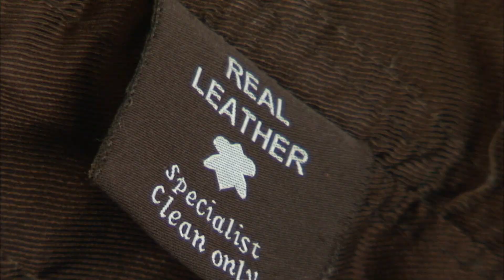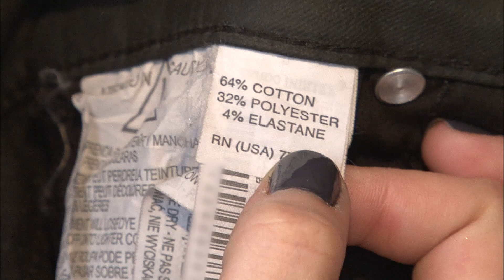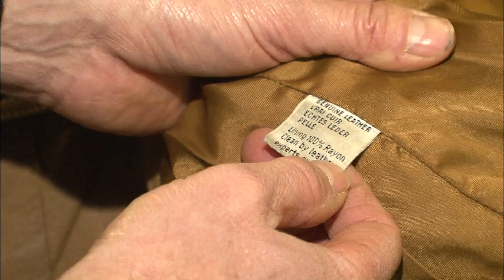Enquête : Que vaut le cuir bon marché ?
Réalisateur : Sarah Lecoq et Delphine Ameline